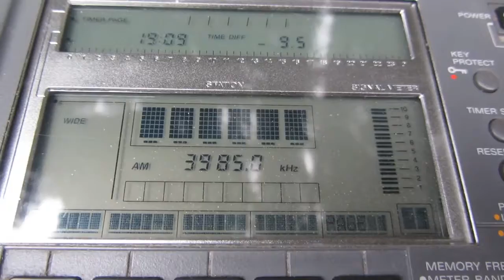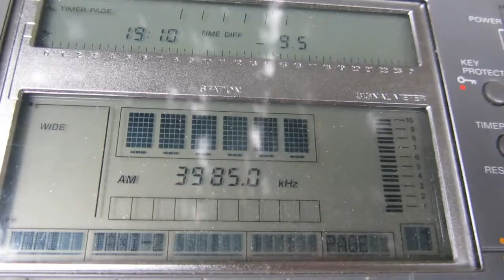RSI — 3985 KHZ — [2 Mar. 2017 06.09 UTC]